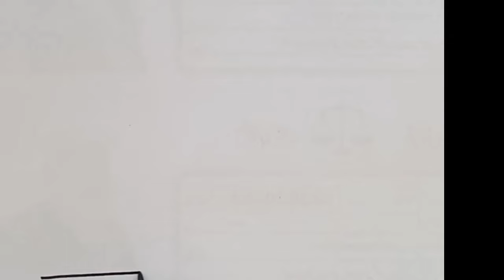home drawing easy it school drawing time | home drawing for kids step by step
Hi,,,, will come to siraj @Kidsdrawingschools for drawing easy step by step, in this drawing video sketch we tring to draw home design easy sketch for your drawing kids, beginners,and toddler .

Urdu,,,
8 Saal ke bacchon ke liye drawing banane ka tarika dy rahe hain  taa'ky drawing Karne ka tarika sekne ke sath sath sketch drawing choote bacchon ki showk hota hain .
After watching this video your are able to draw how home drawing for kids, home drawing easy, home drawing simple, home drawing beautiful and home drawing banane ka tarika...
चिकी आर्ट चैनल के साथ सीखें चित्र बनाना और रंग भरना. यहां मिलेंगे आपको ड्रॉइंग और कलरिंग के बेस्ट वीडियो, जो बच्चों को पेंट करना सिखाने के साथ-साथ ड्रॉइंग में उनकी दिलचस्पी जगाकर उन्हें बेहतर बनाने में मदद करता हैं.  यह चैनल हर उम्र के बच्चों के लिए हैं, फिर चाहे आप प्ले स्कूल के छात्र हों, किशोर हों या वयस्क हों. हर कोई इन मज़ेदार, मनोरंजक और रंगीन वीडियो को देखकर सीख सकता है.

बच्चों के लिए आसान ड्रॉइंग और कलरिंग वीडियो केवल इस पर देखें @kidsdrawingschool

more
Learn How to Draw a house Easy Step by Step and Enjoy Putting your Own Colors In Your Home Sweet Home. Watch This Easy Drawing and Coloring AHouse Video for kids only on @kidsdrawingschool
drawing videos in hindi
drawing
draw
coloring
easy drawing, cute drawings
cartoon
drawing drawing
house drawing
draw a home
art